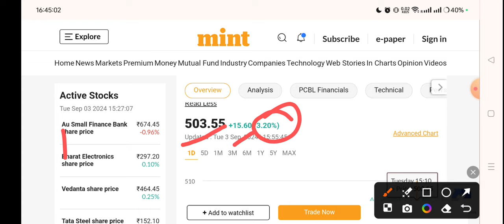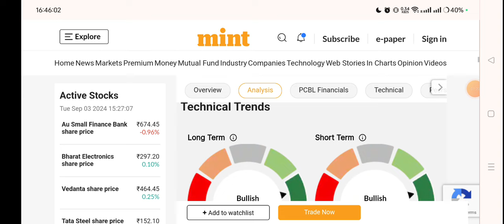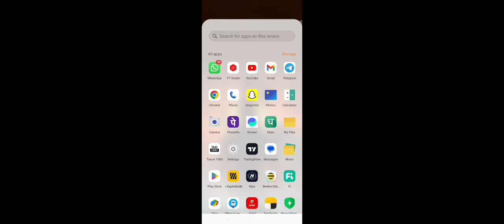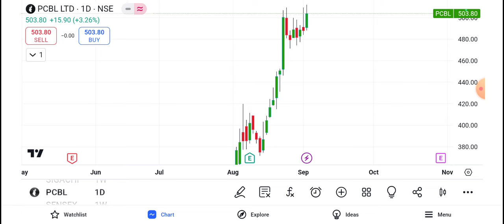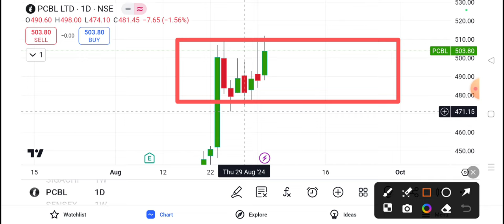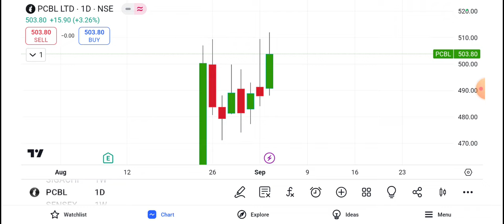PCBL share latest news today, PCBL share latest news, PCBL share news today, PCBL share, 03 Sep